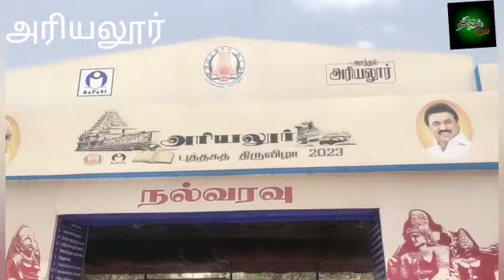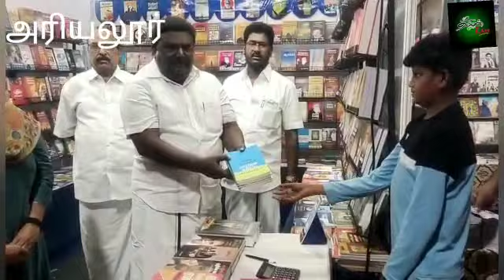ஏழாம் ஆண்டு புத்தகக் கண்காட்சியை தொடங்கி வைத்து பேசிய போக்குவரத்து துறை அமைச்சர்